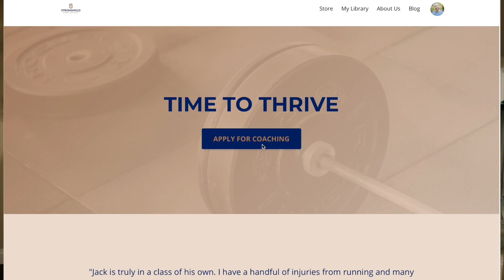The Ultimate Guide to Lower Back Pain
The Ultimate Guide to Lower Back Pain// In this week's video I'm going over the approach to take to resolve those lower back pains once and for all. We'll be talking about the most common problems that are causing your back pain and giving you a general roadmap to full recovery and functionality. Check it out!